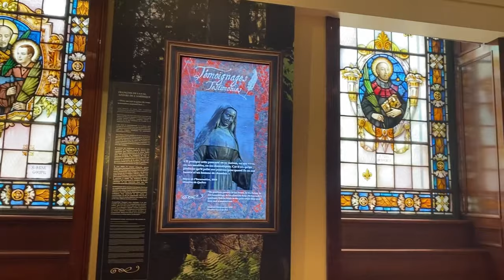Quebec City Tour | Top 8 places to visit in Quebec | Montmorency falls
Musician: LiQWYD